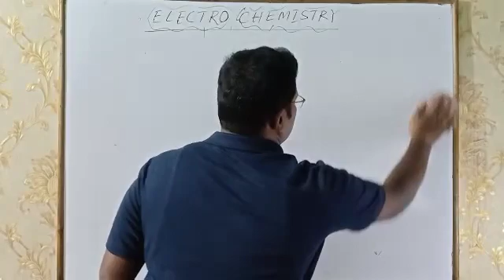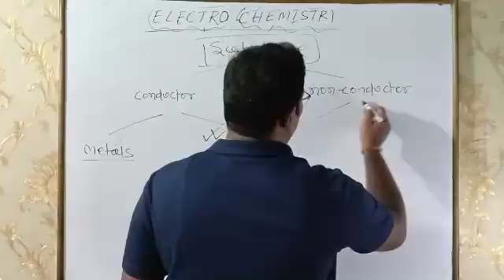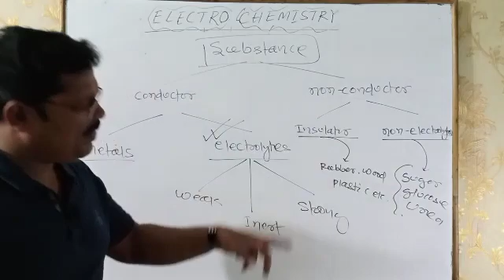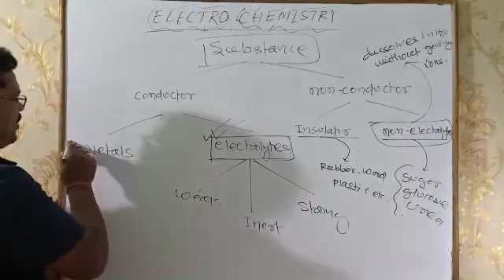class12 chemistry|electrochemistry_05|chse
snd chemistry
Video from debabrata Sahoo
saschi sir